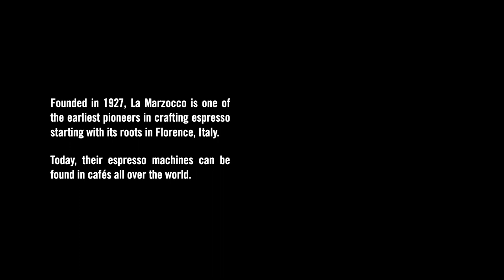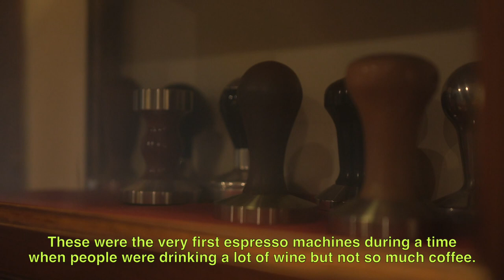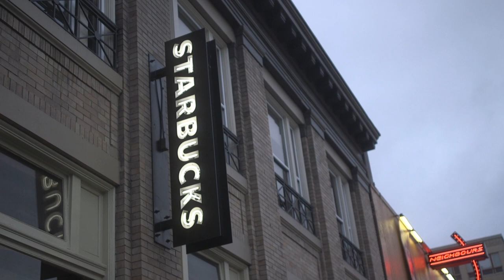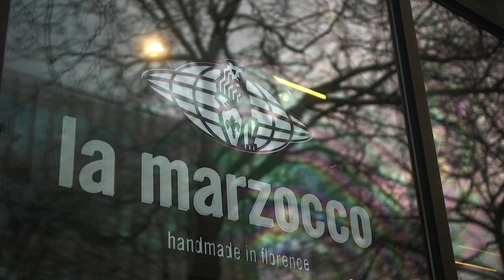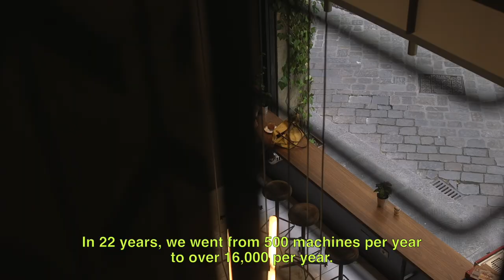La Marzocco: Handmade in Florence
Founded in 1927, La Marzocco is one of the earliest pioneers in crafting espresso starting with its roots in Florence, Italy.

Follow the journey of La Marzocco from Florence to Seattle in this video.